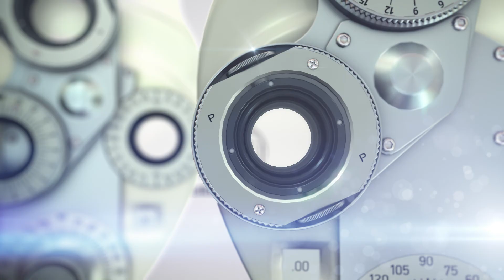Baby Namashya can now see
An innovative surgical technique of corneal transplantation with stem cells, restores vision for baby Namashya.